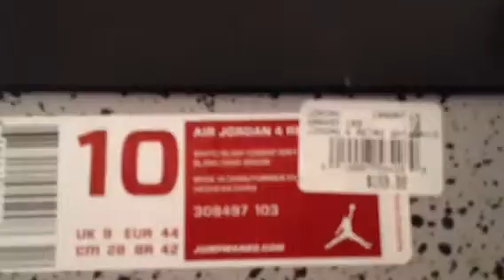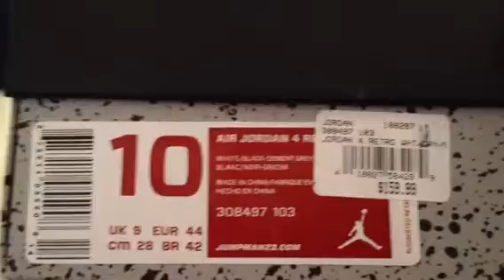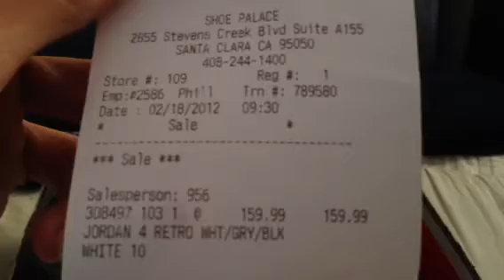Air Jordan 4 "white cement!!!"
My favorite pair of 4's